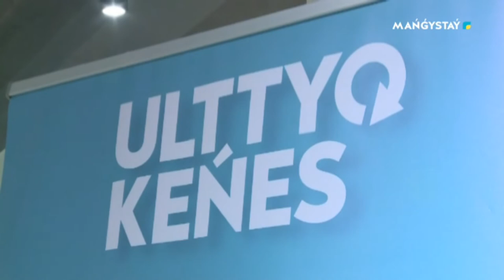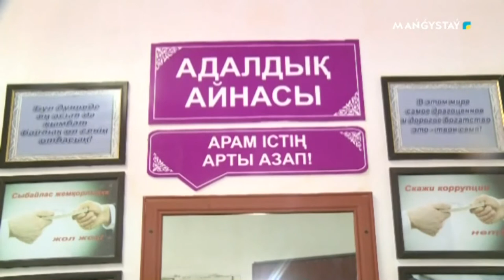Мәміле - Ұлттық кеңес - ұлттың үні